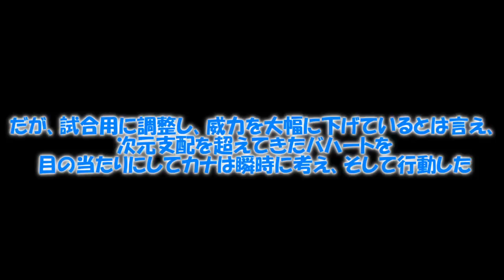専属神篇第三幕～東京異変～EP4～WCBT Second Round～201話「時間と意地の我慢比べ」